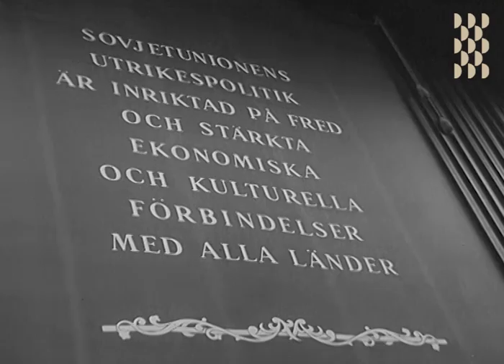S:t Eriksmässan 1955 - Tage Erlander öppnar Stockholmsmässan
Den trettonde S:t Eriksmässan öppnas i Stockholm av statsminister Tage Erlander.

Filmen speglar tiden då kalla kriget pågår mellan öst och väst.
”Det här är första gången som Ryssland gläntar på järnridån och är med i det här sällskapet”, säger speakern.

På den här tiden är mässan indelad i olika paviljonger där olika länder ställer ut sina varor. I den ryska paviljongen ses lyxiga parfymer och kaviar, och USA ställer ut blanka interiörer och moderna tvättmaskiner.

Tidstypiska könsstereotyper speglas i inslaget:

”Far i stugan ägnade sig åt televisionen medan mor i stugan tryckte på alla knapparna i köket”, säger berättarrösten när han presenterar nymodigheterna i de amerikanska köken.